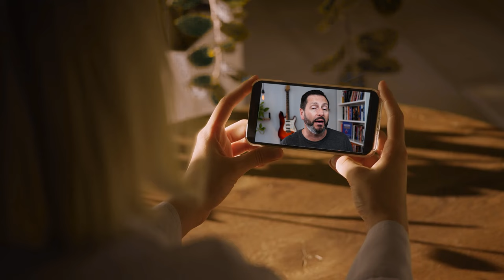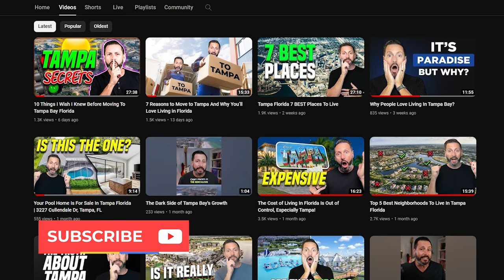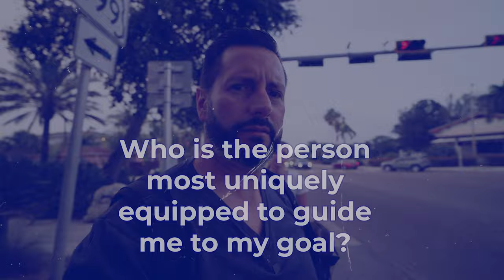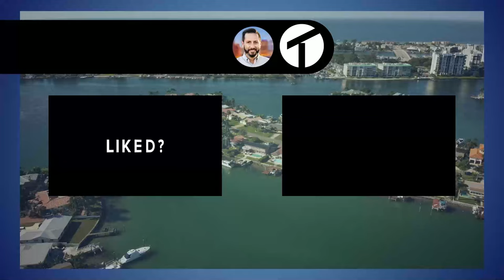The BEST NEIGHBORHOODS in Florida and Why That's The Wrong Question?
So you’re looking for the Best Neighborhoods in Florida? In today's video, we’re going to make sure you ask the right questions to get you to that goal.

Moving to Florida can be overwhelming. There are so many things to consider. What's the best Neighborhood, Top Suburbs,  and the Best City are all just starting points to consider.

Your ideal Florida lifestyle is what matters most. So before you make a huge mistake and move to the wrong area, watch this video first.

00:00 Video Overview
01:23 Juan Alcala
02:30 What Is My Ideal Lifestyle?
05:40 What Is The Best Neighborhood For?
06:30 Who Is The Person Most Uniquely Equipped To Guide Me To My Goal?
11:04 Reach Us